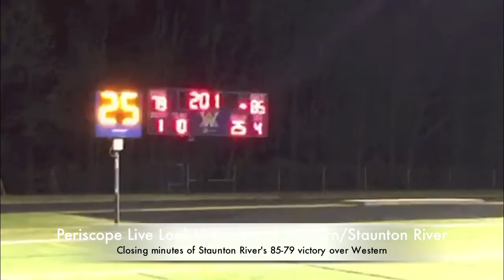Periscope Live Look In Replay of Western/Staunton River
The closing minutes of Western Albemarle's attempt to rally against Staunton River in the Region 3A West playoffs.